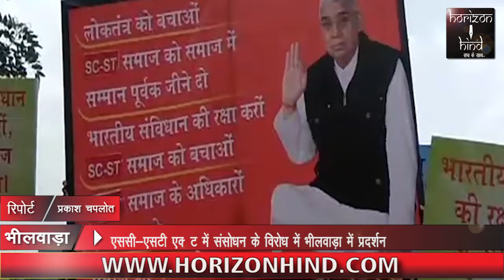HORIZON HIND NEWS - एससी-एसटी एक्‍ट में संसोधन के विरोध में भीलवाड़ा में प्रदर्शन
एससी-एसटी एक्‍ट में संसोधन के विरोध में भीलवाड़ा में प्रदर्शन | कबीर पंथी संत रामपाल दास के अनुयायियों ने किया प्रदर्शन |

एंकर – एससी-एसटी एक्‍ट में संसोधन के विरोध में आज भीलवाड़ा जिला कलेक्‍ट्रेट पर कबीर पंथी संत रामपाल दास के अनुयायियों ने प्रदर्शन किया। उन्‍होने जिला कलेक्‍टर को प्रधानमंत्री के नाम ज्ञापन दिया। जिसमें जल्‍द से जल्‍द आदेश को वापस लेने की मांग की है। अनुयायी हरी शंकर दास ने कहा कि पिछडा वर्ग को स्‍वर्ण समाज की प्रताडना से बचाने के लिए 1989 में एससीएसटी एक्‍ट बनाया गया था। जिसमें कोई भी घटना होने पर त्‍वरित कार्यवाही होकर मुकद्दमा दर्ज हो जाता था लेकिन उसमें 20 मार्च 2018 में संसोधन करते हुए मुकद्दमा दर्ज करने के लिए पहले डिवाईएसपी इसमें जांच करें। ऐसे में एससीएसटी मामलों में अब कमजोरी आ रही है और मुकद्दमा दर्ज नहीं हो पा रहा है। इसके विरोध में आज हमने यहां पर प्रदर्शन किया है और संसोधन को पुन: वापस लेने की मांग कर रहे है।